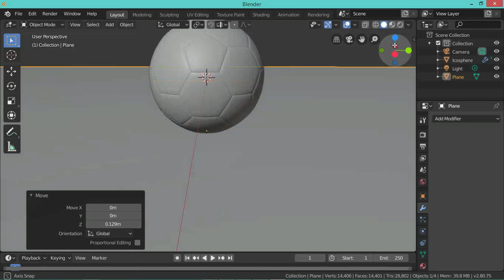MAKING SOCCER BALL IN BLENDER